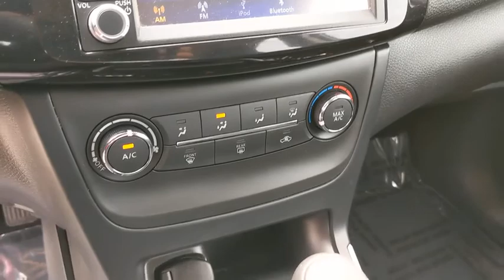2019 Nissan Sentra Schaumburg, Arlington Heights, Buffalo Grove, Elgin, Northbrook, IL 16326P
Gun Metallic Used 2019 Nissan Sentra available in Arlington Heights, Illinois at Arlington Toyota. Servicing the Schaumburg, Buffalo Grove, Elgin, Northbrook, IL area.

Arlington Toyota
2095 N Rand Rd

BUY ONLINE. WE WILL DELIVER PLUS ZERO PAYMENTS FOR 90 DAYS. Outside Temp Gauge, GUN METALLIC, CHARCOAL, CLOTH SEAT TRIM, [L92] CARPETED FLOOR MATS W/TRUNK MAT, Window Grid Antenna, Wheels: 16 Steel w/Full Wheel Covers, Variable Intermittent Wipers, Urethane Gear Shifter Material, Trunk Rear Cargo Access, Trip Computer. This Nissan Sentra has a dependable Regular Unleaded I-4 1.8 L/110 engine powering this Variable transmission.*These Packages Will Make Your Nissan Sentra S The Envy of Your Friends *Transmission: Xtronic CVT -inc: Active Understeer Control (AUC) and advanced Drive-Assist display (5.0 in meter), Automatic Emergency Braking (AEB), Torsion Beam Rear Suspension w/Coil Springs, Tires: P205/55R16 All-Season, Strut Front Suspension w/Coil Springs, Steel Spare Wheel, Single Stainless Steel Exhaust, Side Impact Beams, Seats w/Cloth Back Material, Remote Releases -Inc: Power Cargo Access and Mechanical Fuel, Remote Keyless Entry w/Integrated Key Transmitter, Illuminated Entry and Panic Button, Rear Child Safety Locks, Radio: AM/FM/Aux-In Audio System -inc: 4 speakers, 7 color touchscreen, streaming audio via Bluetooth, Bluetooth hands-free phone system, hands-free text messaging assistant, Siri eyes-free and USB connection port for iPod interface and other compatible devices, Radio w/Seek-Scan, Clock, Speed Compensated Volume Control and Radio Data System, Power Rear Windows, Power Door Locks w/Autolock Feature, Power 1st Row Windows w/Driver 1-Touch Up/Down, Passenger Seat, Outboard Front Lap And Shoulder Safety Belts -inc: Rear Center 3 Point, Height Adjusters and Pretensioners, Manual Tilt/Telescoping Steering Column, Manual Air Conditioning.*Stop By Today *Come in for a quick visit at Arlington Toyota, 2095 North Rand Rd, Palatine, IL 60074 to claim your Nissan Sentra!